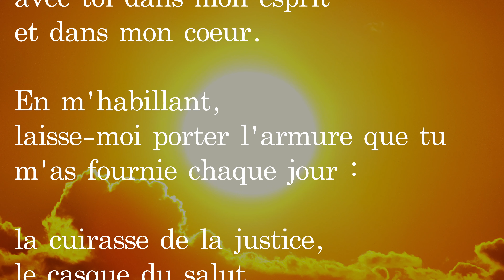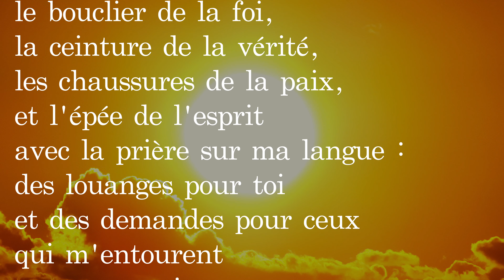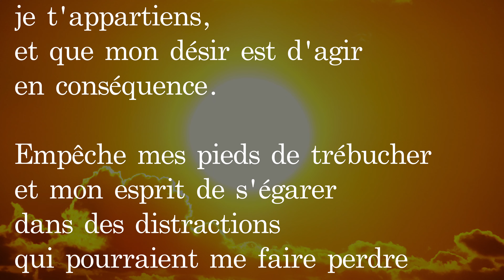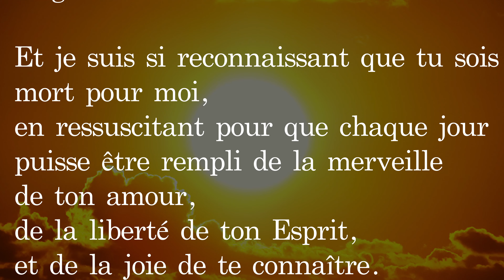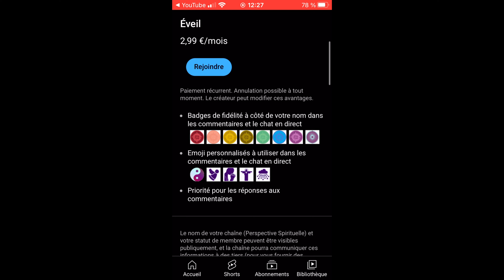Prière du Matin - Démarrer la journée avec les bénédictions de Dieu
La prière du Matin permet de bien démarrer la journée et de recevoir les bénédictions du Seigneur.

🙏🏼 Vous souhaitez soutenir notre action ? Offrez un don